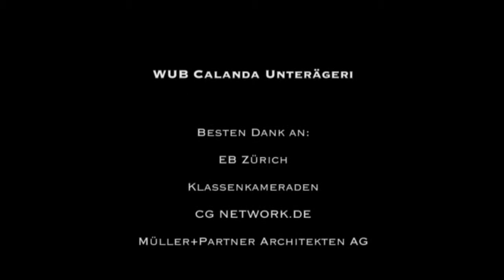WUB Calanda Unterägeri von Marco Späni 3D Diplomarbeit